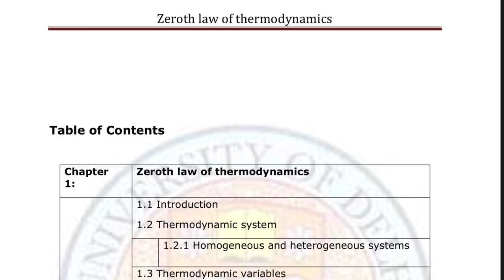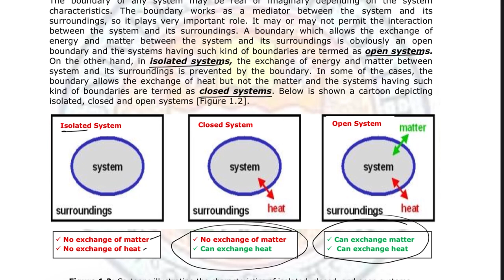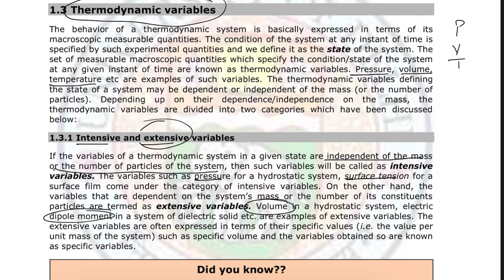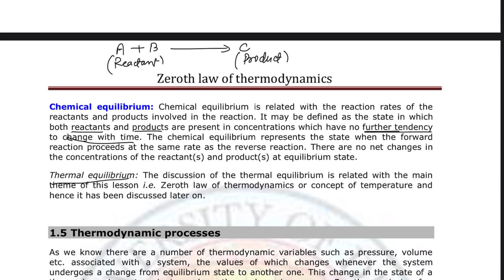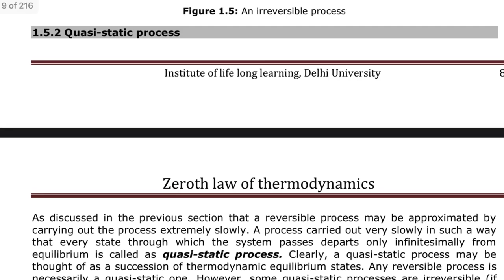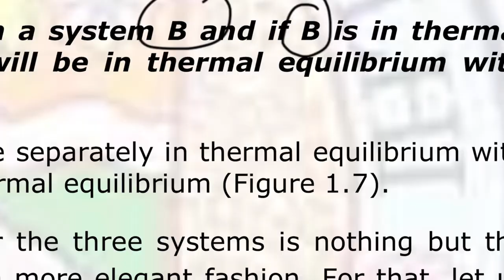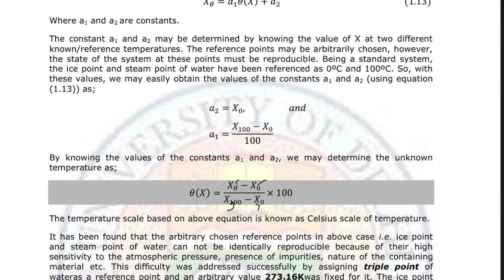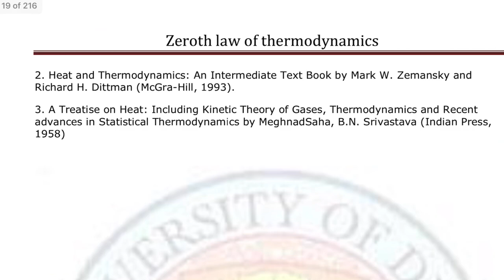Introduction to Thermal Physics - Thermodynamics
Thermal Physics : Thermodynamics
1. Zeroth Law of Thermodynamics
           1.1 Introduction
           1.2 Thermodynamic system
           1.2.1 Homogeneous and heterogeneous systems
           1.3 Thermodynamic variables
           1.3.1 Intensive and extensive variables
           1.4 Thermodynamic equilibrium
           1.5 Thermodynamic process
           1.5.1 Reversible and irreversible processes
           1.5.2 Quasi-static process
           1.5.3 Other processes
           1.6 The Zeroth law: Concept of temperature
           1.7 Measurement of temperature
           1.8 Scale of temperature
           1.9 Summary
           1.10 Exercises
           1.11 Glossary
           1.12 References

Reference :  Institute of life long learning, Delhi University